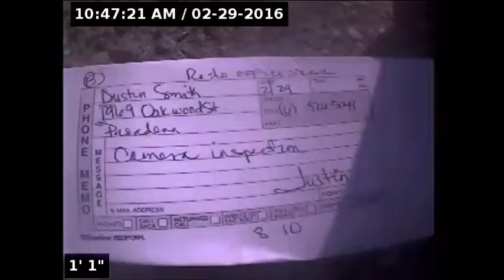1969 OAKWOOD AFTER JETTER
This was a sewer video camera inspection performed by Western Rooter & Plumbing.